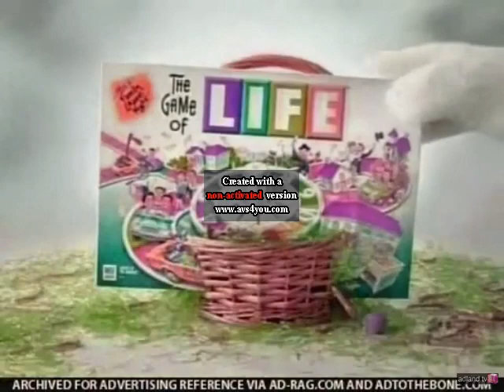Hasbro Easter Basket Commercial 2009 In Luig Group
Internet:
My iPad
My Phone
My Computer

Software Used:
MegaPhoto
Videoleap
Picsart
CapCut

1.No putting age restrictions
3.No removing videos
4.No community guidelines
5.No spambots allowed

and all the MSVE456 Logos